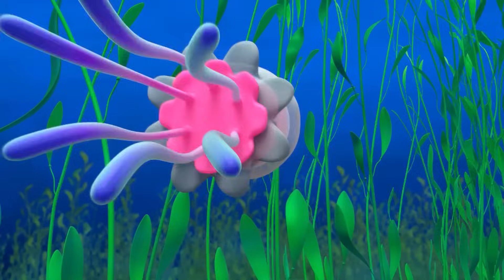Caccia al tesoro di Natale | Blippi Wonders in Italiano | Video educativi per bambini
00:00 Caccia al tesoro di Natale
03:53 Il Miele
06:55 Lo Spazzolino
09:53 La Montagna
12:55 L'Oceano
16:03 FIOCCO DI NEVE. (SPECIALE VACANZE INVERNALI)
19:03 I Pianeti
22:17 Frutta o Verdura
25:28 La Fabbrica di Cioccolato